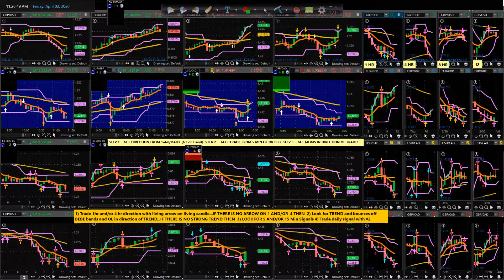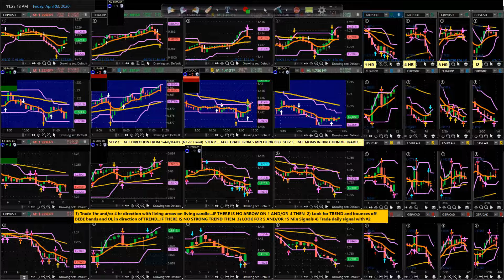Demo 82 New blues, new yellows, new strategy 04-03-2020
Welcome to the world of endless earning possibilities. Trade Forex like no one else does. We will teach and guide you in our Live Forex Trading Room.